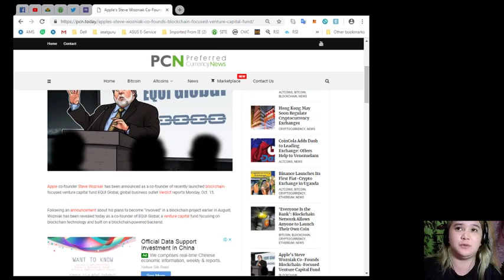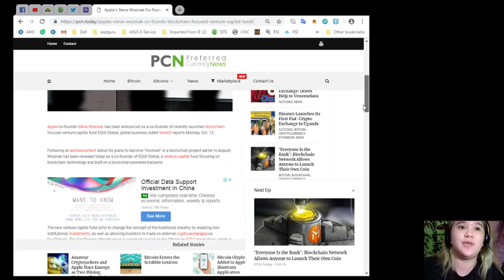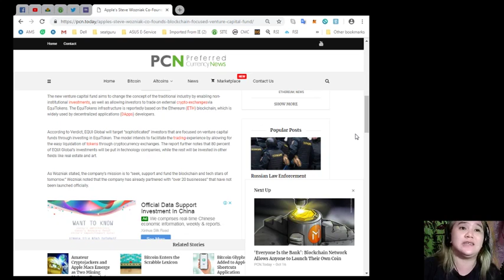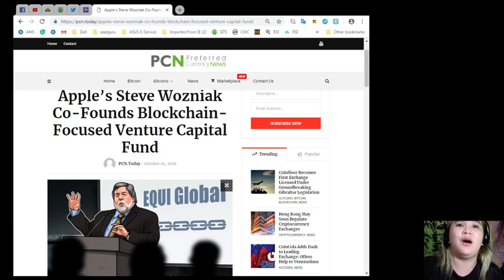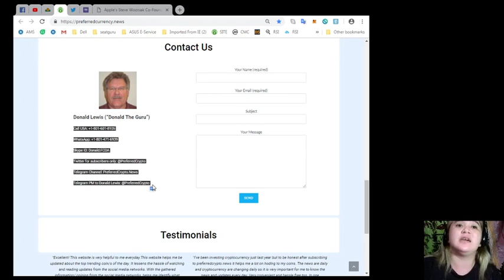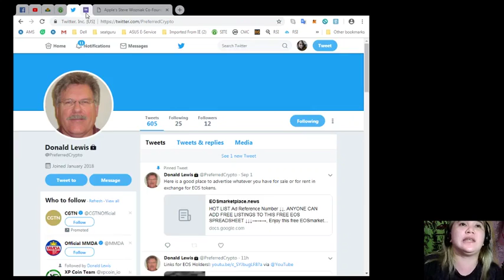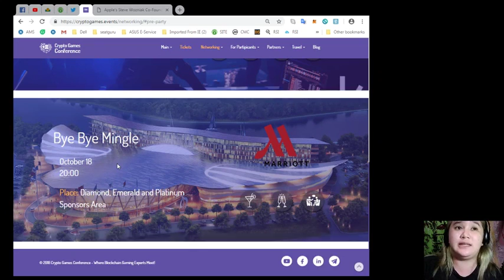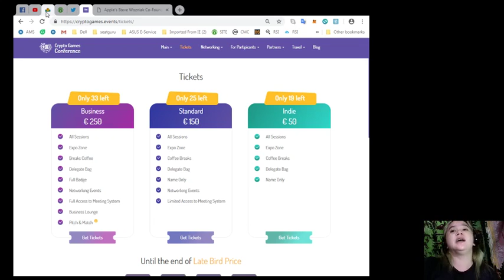WANT TO KNOW THE LATEST? CHECK THIS OUT!